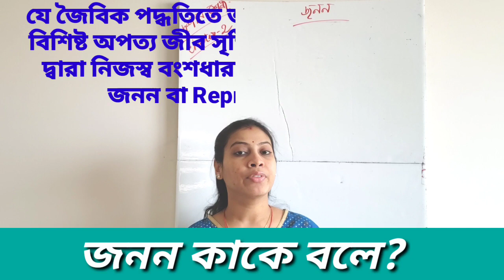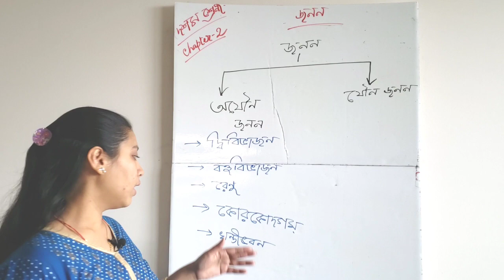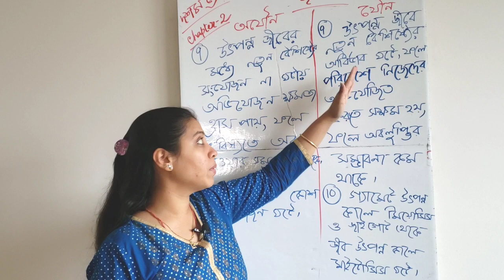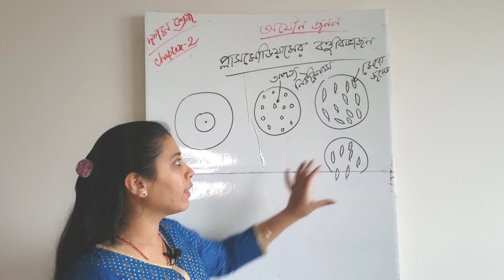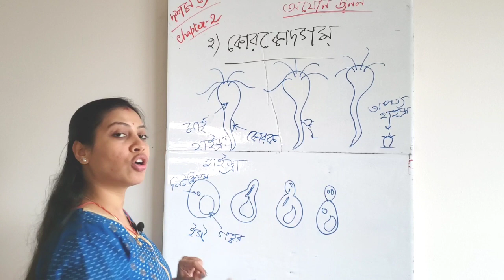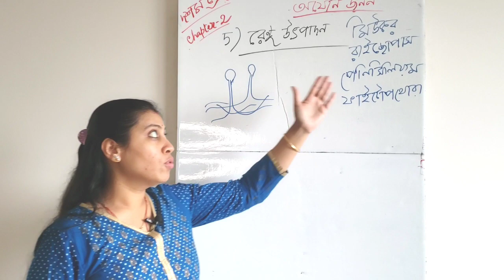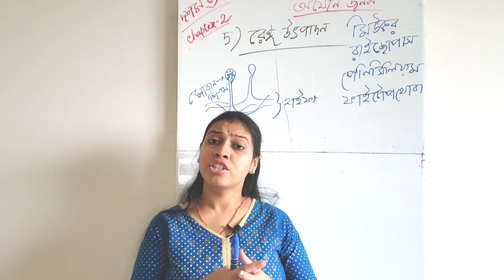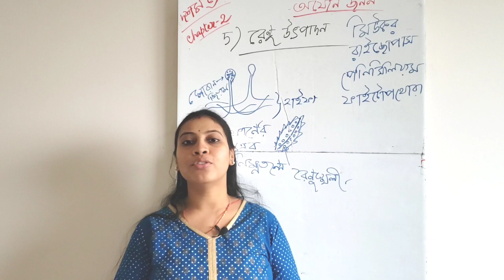অযৌন জনন। জনন।WBBSE |Life science| class 10| chapter 2|জীবনের প্রবাহমানতা | asexual reproduction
This video is about asexual reproduction in  Life science of class 10 of West Bengal Board of Secondary Education (WBBSE). Here I am trying to teach biology in such a way with diagram that makes study interesting and easy to understand in Bengali language. Please follow the whole video to understand thoroughly.

This channel is about a biology or loge science tutorial channel of class 8, 9 and 10 of WBBSE along with teenage tips , study tips, teenage problem solution, time management tips and parenting tips. In one word, this channel is the buddy of teenager.